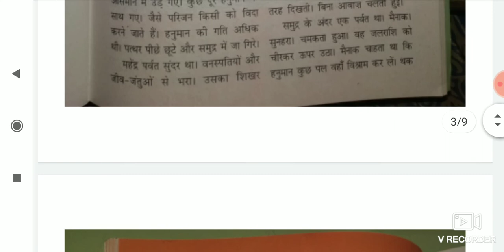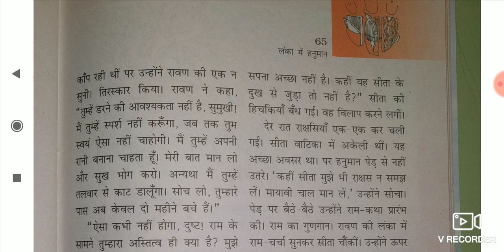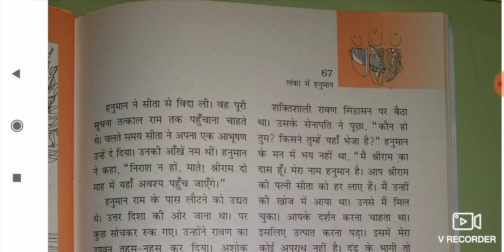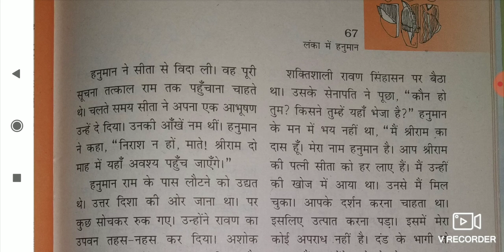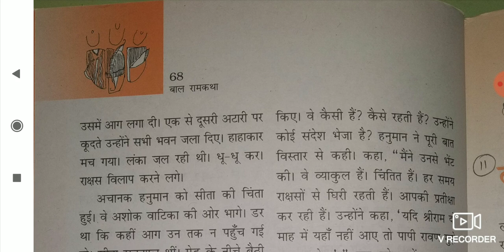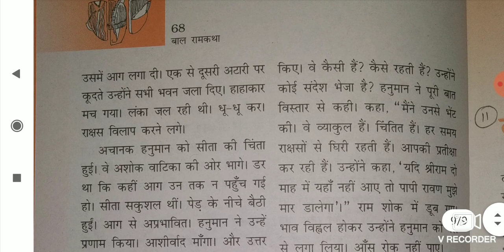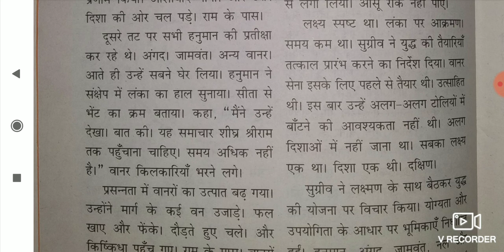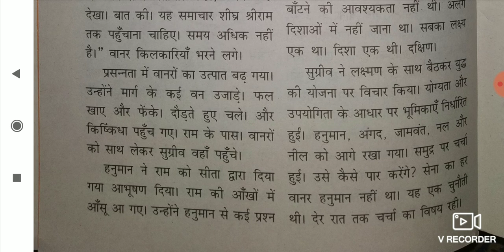CLASS 6 HINDI BAL RAM KATHA LANKA ME HANUMAAN PART 02